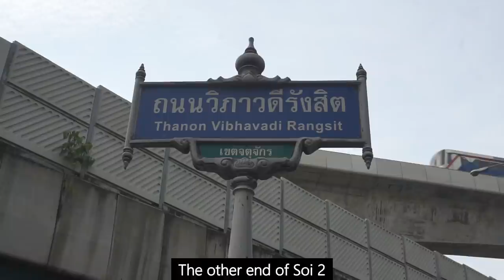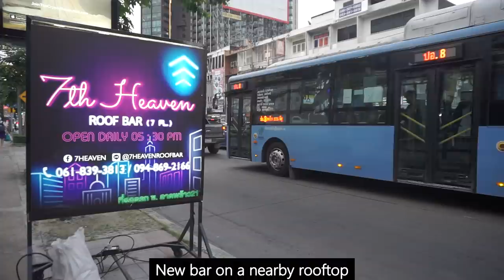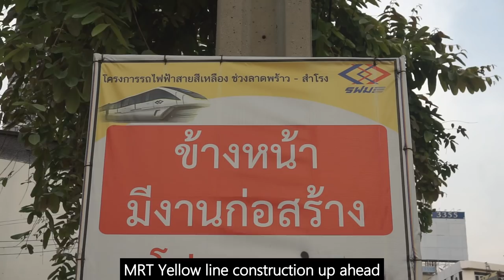LAT PHRAO | Expat Life in BANGKOK | Condo Rent Prices | Living Local | Less Farangs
Guide to expat living in Bangkok, Lat Phrao: Includes Condo rent prices. You can live local and there are less farangs!  Lat Phrao is a well connected area to three MRT/BTS lines and is close to Chatuchak Market, Bang Sue Grand station and a short bus/taxi ride to Don Muang airport.
 In Lat Phrao Road, everything you need is nearby, shopping malls, cinemas, bars, pubs, restaurants, parks, english language schools and you can live amongst the locals without seeing another foreigner for days!
Included in this video are condos and their current rental rates which will give you an idea of what you could get for your money.

Please consider joining this channel to help support the creation of more videos.  I’m trying to grow the channel and make great content.

These are also friends of mine: The number one and only teaching website in Thailand